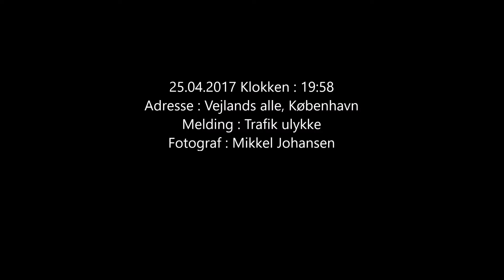25.04.2017 2 biler i alvorligt uheld, København